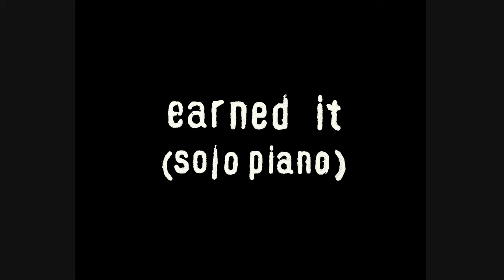Stephan Moccio - Earned It (Solo Piano / Audio)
Music video by Stephan Moccio performing Earned It (Solo Piano / Audio).